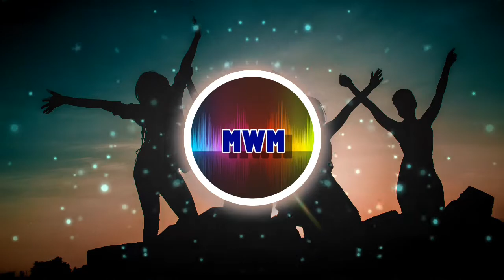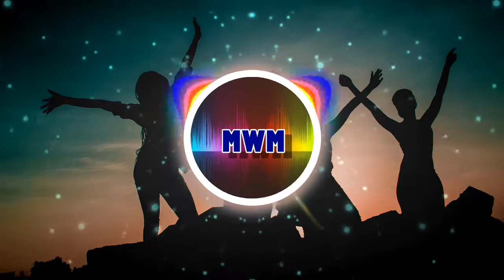Cospe - Teenage Emotions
Video created by Music Waves Media
Please visit the link below and register an account to use the music store, when you register successfully you will have 1 month of trial

Artist: Cospe
Track: Teenage Emotions
Genre: Electro
Hopeful | Eccentric